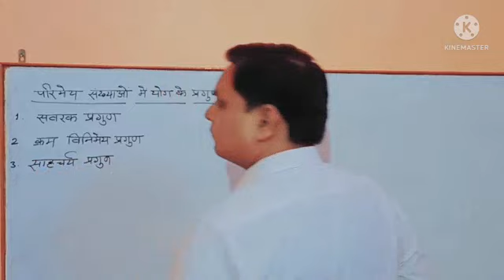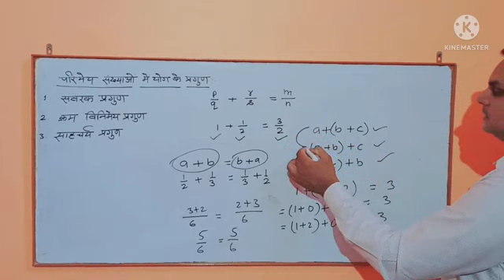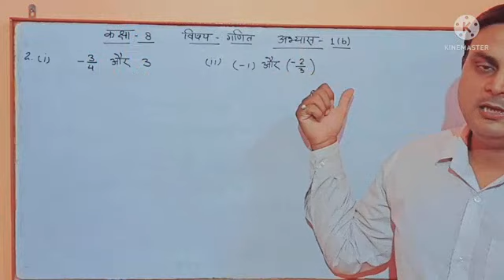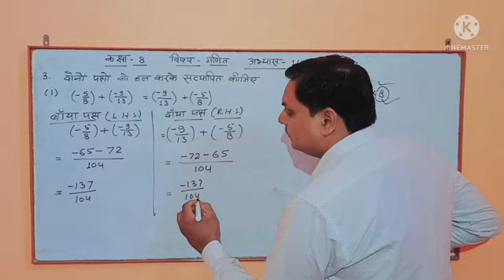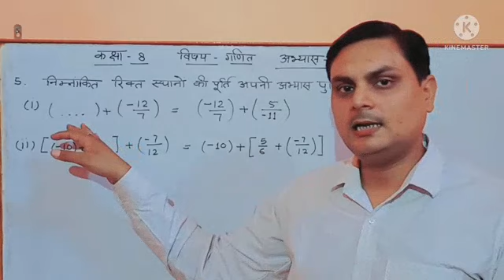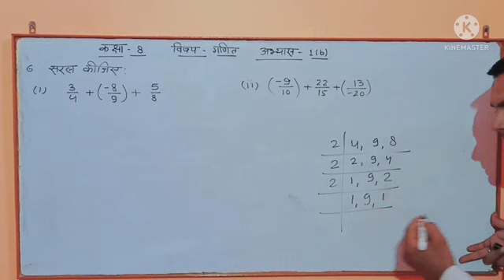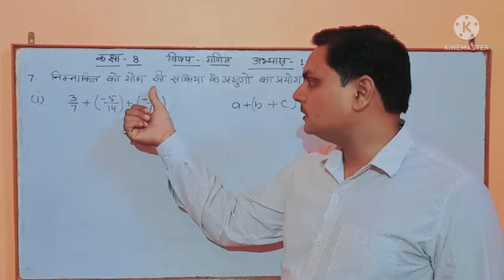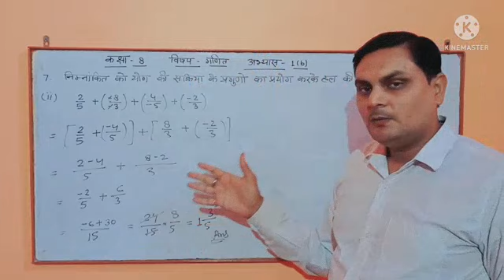गणित मंथन (कक्षा -8 ),अभ्यास - 1 (b) का हल/Ganit Manthan ( Class - 8 ),Exercise - 1 ( b ) Solution